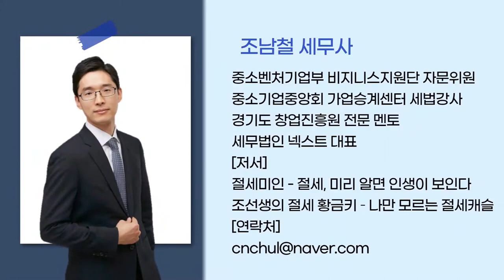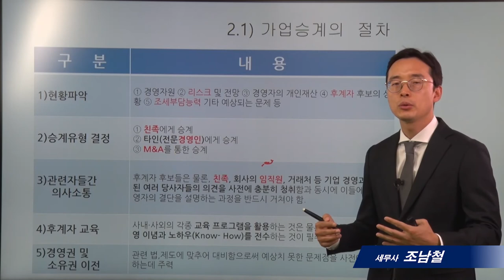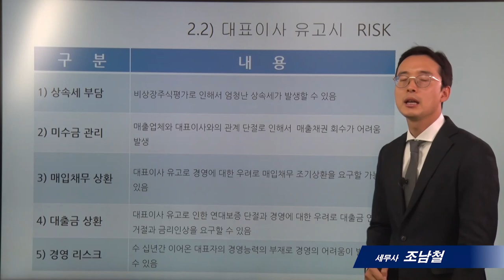[가업승계]2_가업승계 절차와 유고리스크_조남철세무사